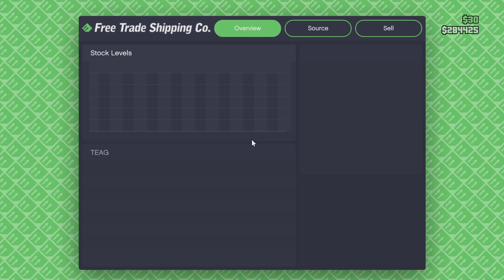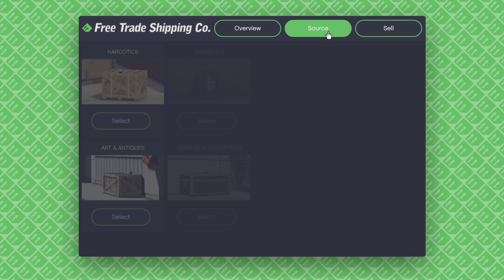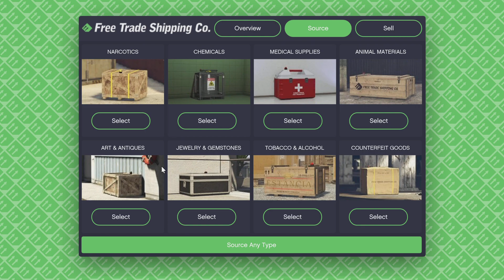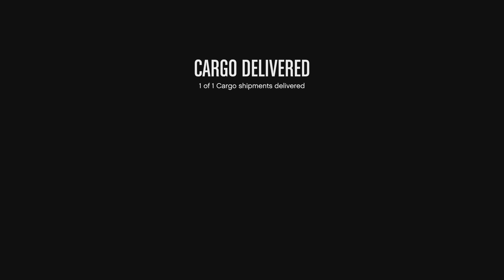Grand Theft Auto Online Gameplay